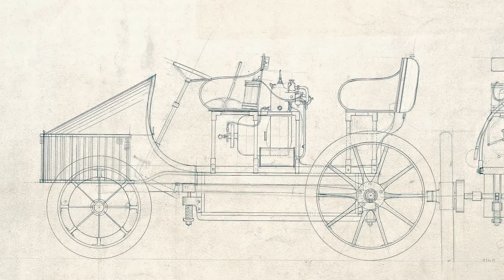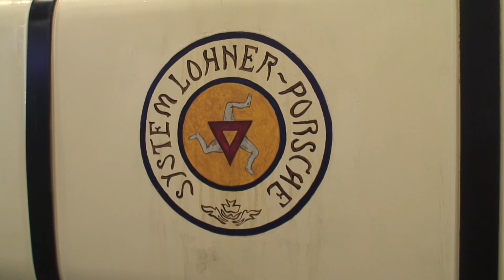Journal TV du 17/06/2011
Bonjour, on termine la semaine avec la Lohner Semper Vivus, la Jaguar XKR-S déjà à  Goodwood et Hamilton en NASCAR--- Vous pensez que le Cayenne et la Panamera étaient les premiers véhicules hybrides Porsche ? Détrompez-vous... Dès 1896, Ferdinand Porsche, fondateur de la société, se penchait déjà sur la conception et le développement de véhicules révolutionnaire. En 1900, il présenta à l'exposition universelle de Paris une voiture électrique animée par des moteurs logés dans les roues directrices. Elle fut suivie par une déclinaison course avec 4 blocs placés dans les moyeux, c'était la 1ère transmission intégrale, puis de al Semper Vivus une version mi-électrique, mi-thermique. A ce jour, il ne reste rien